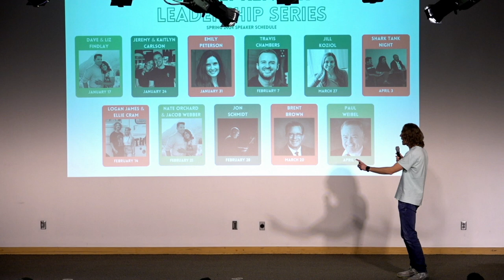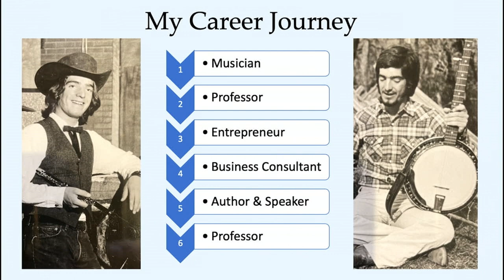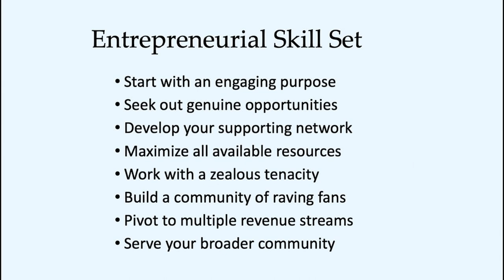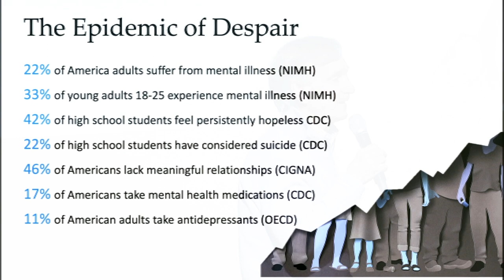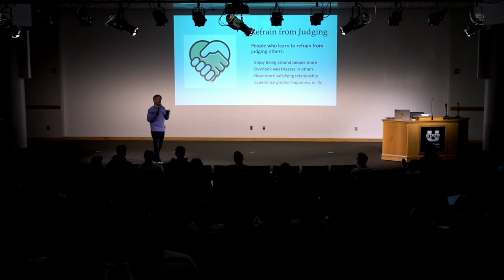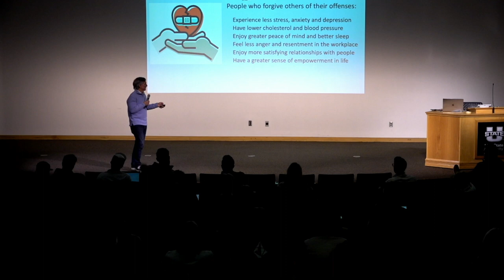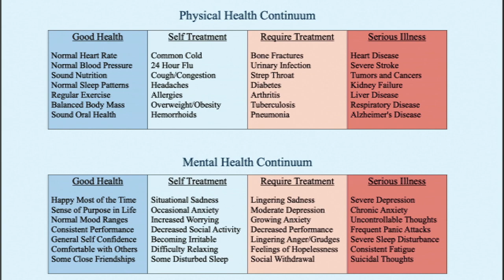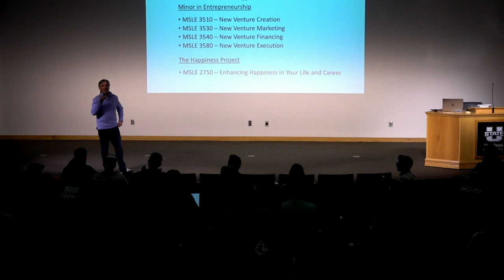Entrepreneur Leadership Series: Mike Glauser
Entrepreneur Leadership Series: Mike Glauser, ELS Orientation day